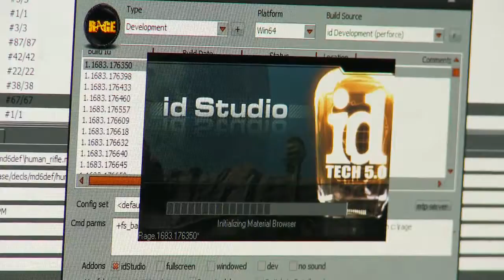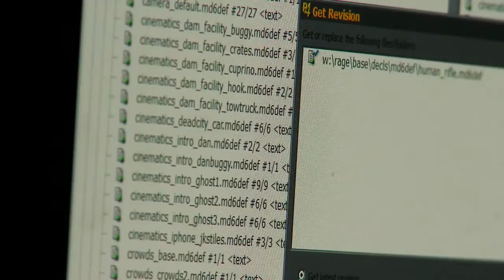Rage - The Legacy of id (Software)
Visit GameCloud.nl for more game related video's, news, reviews and previews.